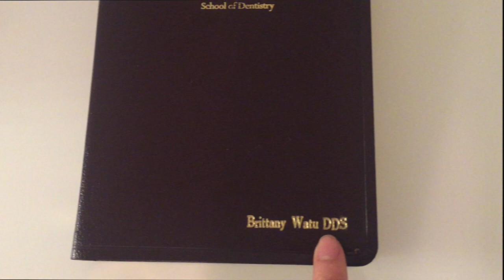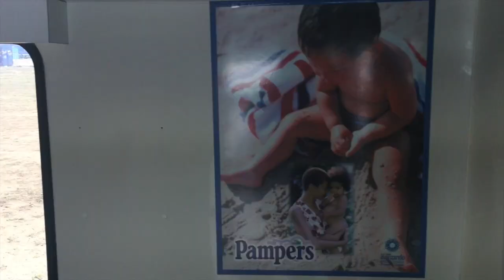Mobile Dental Unit + First Year Dedication Service || Brittany Goes to Dental School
Hi everyone! This video is actually from last week. I went to my dental school's dedication service as well as volunteered at a health fair where I got to go inside a mobile dental unit! My finals are in a week so there won't be a new video up next week. Thank you all for understanding!